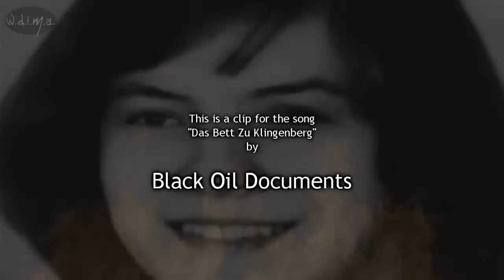Black Oil Documents - Das Bett Zu Klingenberg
● Black Oil Documents (Germany), "Das Bett Zu Klingenberg" from the album "Die Klingenberg Episoden" (2013), Dark Ambient | Downtempo | Experimental | Soundtrack music

Marko Hupel (head of 'The Nikki Grace Experience') and Christian Fiesel are joining forces in the cutting edge ambient/avant-garde project named 'Black Oil Documents'.

● ©Winter's Dusk In Mistful Abyss (wdima Official Channel)
(Watch in HD for better video & audio quality)